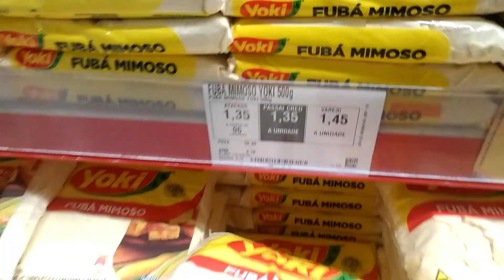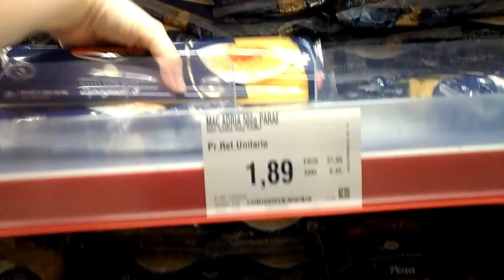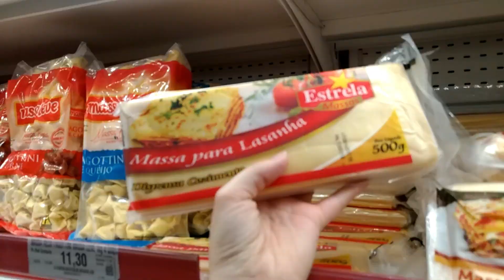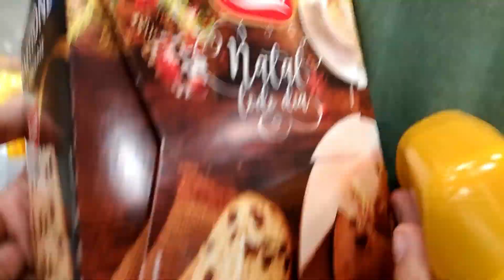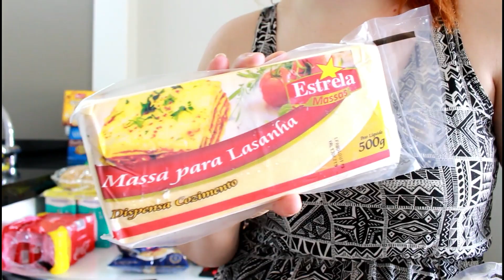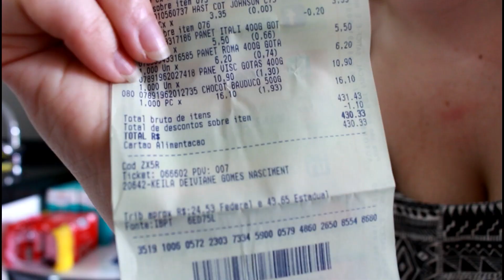Vivendo #06 - DIA DE MERCADO - QUANTO GASTAMOS POR MÊS?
Se tem um lugar que eu amo ir, é no mercado.
Vem ver quanto gastamos!

Quer receitas/dicas do dia a dia em tempo real?
BJOS